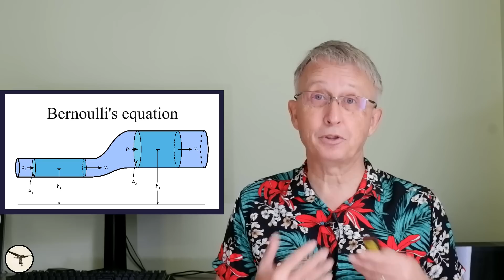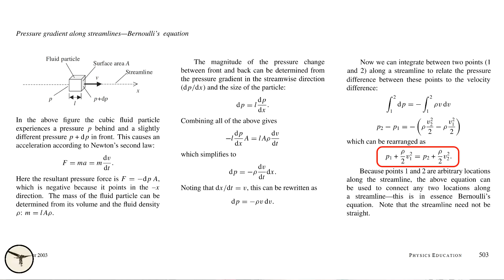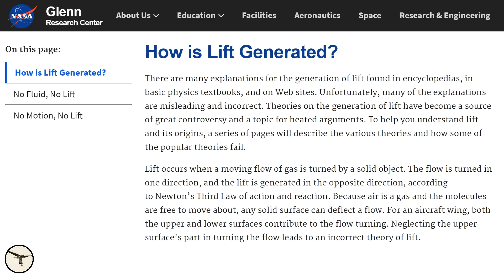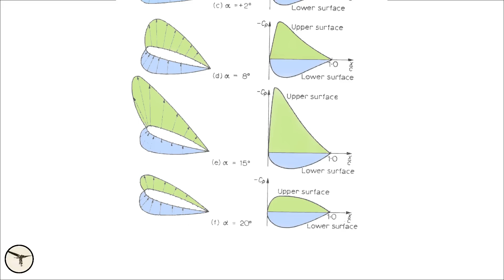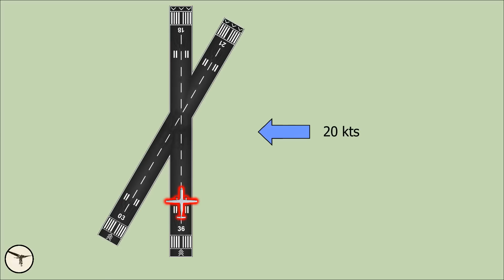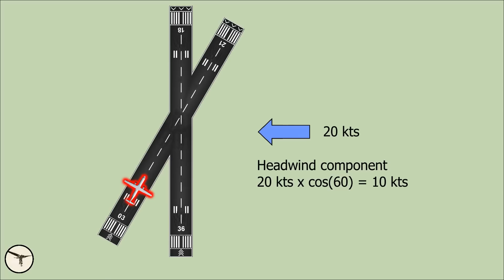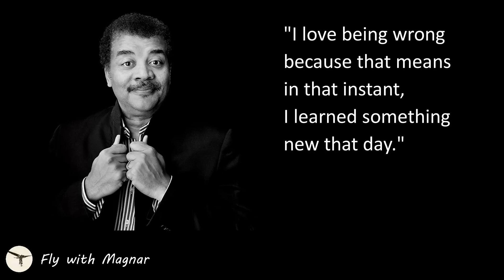How Do Airplanes Fly? What Neil deGrasse Tyson got wrong about Bernoulli | StarTalk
StarTalk is a popular podcast starring Neil deGrasse Tyson and Chuck Nice. When Tyson made a video explaining how a wing generates lift, I was exited. But my high hopes were crushed when he used the "Equal transit time" hypothesis.